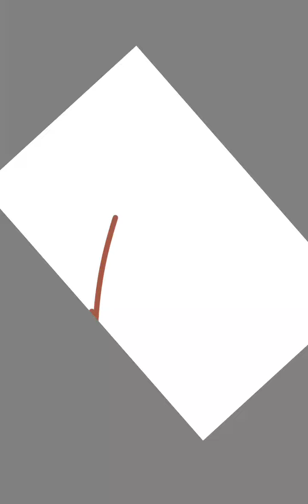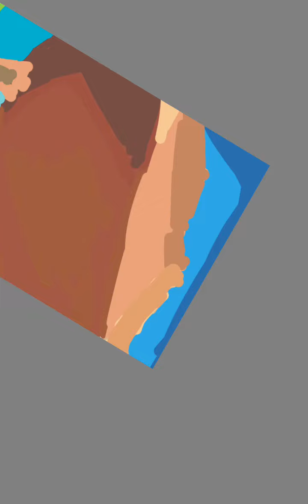BEUTIFUL DAY (TIME LAPSE) EP3